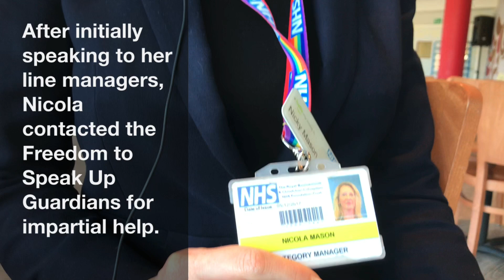Freedom to Speak Up (FTSU) at The Royal Bournemouth and Christchurch Hospitals and Poole Hospital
When Nikki Mason approached the FTSU service for help with a concern about poor behaviour she came away feeling reassured and confident in their confidential handling of the issue.